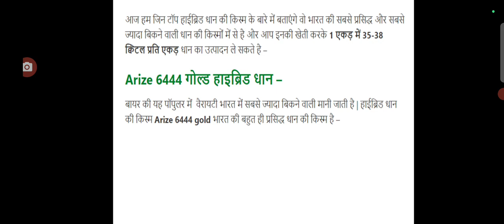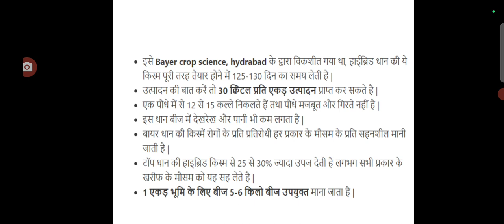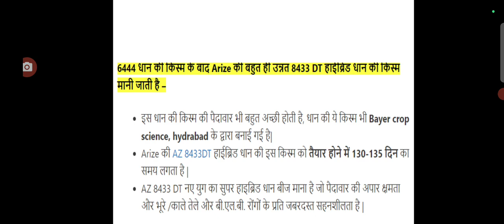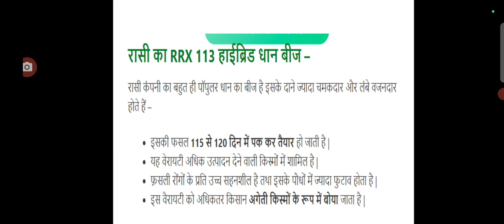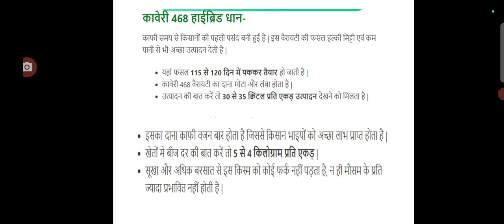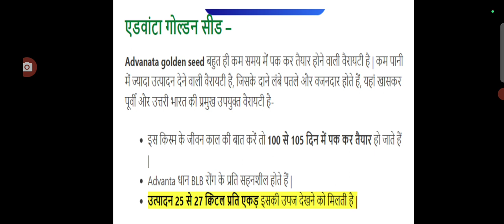धान की टॉप पांच किस्म @protectorAK#farmer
किसान भाइयों नमस्कार इस वीडियो में हम आपको धान की टॉप 5 प्रजातियों के बारे में बताने वाले हैं यह प्रजातियां बहुत ही महत्वपूर्ण है धान का समय आ गया है खरीफ सीजन आ गया है इसमें आप उधर लगाएंगे उससे पहले आपको जाना चाहिए कि कौन सी बेटी आपके लिए उचित है हमें जो बताए हैं उनको उत्पादन बहुत ही अच्छा है इनका उत्पादन प्रति कट्ठा 1 क्विंटल से सवा कुंटल तक है यानी कि 1 एकड़ में 30 से 32 घंटे तक उत्पादन देती है कुछ प्रजातियां ऐसी हैं जो सूखा सूखा पड़ने पर भी अपने आप अपने आप को सही सलामत बरसात के मौसम में भी ज्यादा पानी होने पर भी उसको बर्दाश्त करती है गर्मी को सहन करती है उसमें उत्पादन आपको एक एकड़ में 30 से 35 क्विंटल प्रति एकड़ जो कि काफी महत्वपूर्ण है और अच्छा मायने रखता इस वीडियो को लास्ट तक आज 5:00 बजे आती हो का चयन करके अपनी धान की खेती करें अच्छा मुनाफा पाए वो हमेशा चाहते हैं कि आपकी आमदनी बड़े बहुत-बहुत धन्यवाद जय जवान जय किसान जय विज्ञान

dhaan ki prajati
dhaan ki
dhaan ki Shankar
dhaan ki top 5